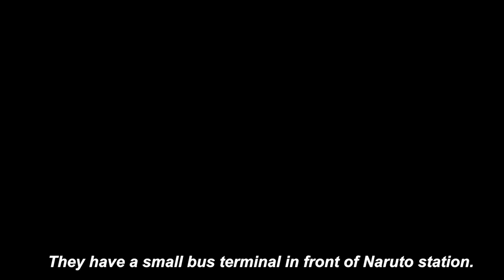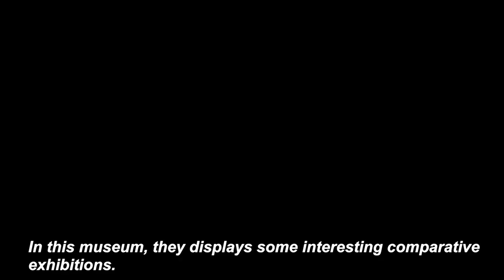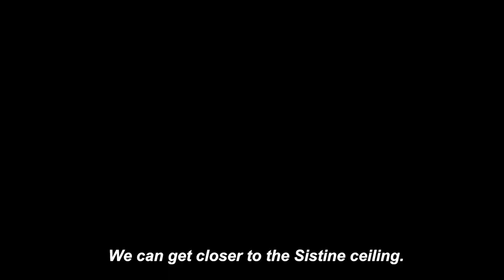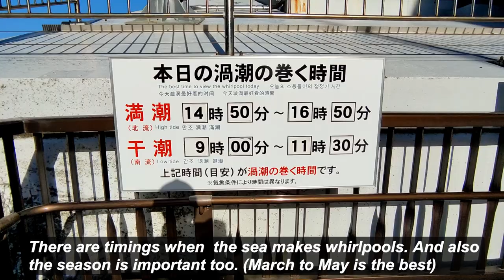Tokushima city travel guide vlog (Naruto city, Otsuka Museum of Art, Naruto whirlpool) in 2023-2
This is a Tokushima city travel guide vlog (Naruto city, Otsuka Museum of Art, Naruto whirlpool) in 2023.
We had a travel 6 days in Shikoku region (3 days in Kochi city, 3 days in Tokushima city). This is 2nd part of 3 videos in Tokushima city.

"Otsuka Museum of Art" is a "sue board masterpiece museum" that was founded in Naruto City, Tokushima, by the Otsuka Group for their 75th anniversary, and holds the largest public exhibit space in Japan (total floor area of 29,412㎡).
Within the museum, we have replicated many western masterpieces using special techniques from Otsuka Ohmi Ceramics Co., Ltd.; from ancient murals selected by 6 committee members, to modern paintings displayed across 26 countries in 190 art museums, totaling more than 1,000 pieces, at the same size as the originals. Visitors can gain a true taste of the artistic value of the original pieces, and experience a world art museum without leaving Japan.

Naruto’s whirlpools are a natural phenomenon formed within the ebb and flow of tidal currents in the Seto Inland Sea and Kii Channel. The whirlpools can be seen at their largest in the spring and fall, reaching a diameter of 20 meters, thought to be the largest in the world. The whirlpools can be viewed 4 times daily (twice during the walkway’s operating hours) only during the limited window of the tidal currents’ peak strength.

0:00 intro
0:26 JR Naruto station to Otsuka Museum of Art
1:16 Otsuka Museum of Art (1st part)
3:47 Lunch at Cafe de Giverny
3:58 Otsuka Museum of Art (1st part)
6:14 Seven Series of Sunflowers / Vincent van Gogh
6:49 Naruto Park & Naruto-Ohashi bridge
7:31 Uzu-no-michi museum (whirlpool observatory)
8:02 Naruto Whirlpool
9:27 Italian dinner